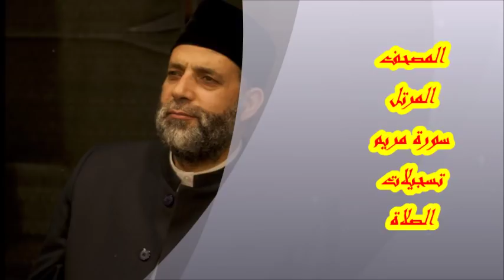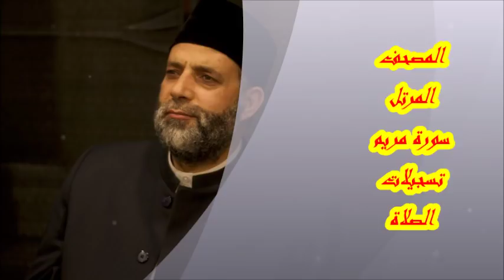@ 19 سورة ( مريم ) حسن صالح hassan saleh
المصحف المرتل - مسجل من صلاة التراويح  - ولاية نيوجيرسي - الولايات المتحدة